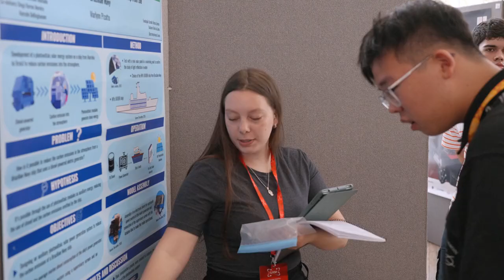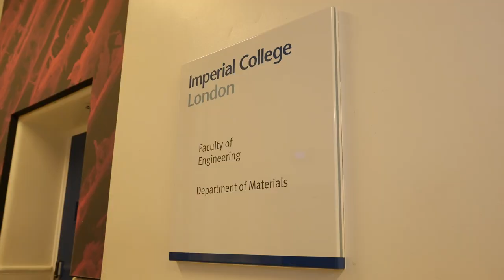65th LIYSF 2024 Memories Video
A collection of moments from the 65th edition of the London International Youth Science Forum held in 2024.